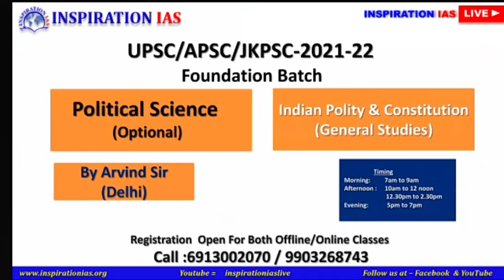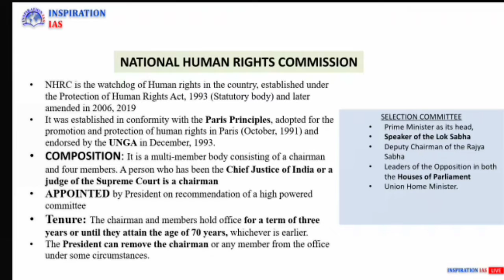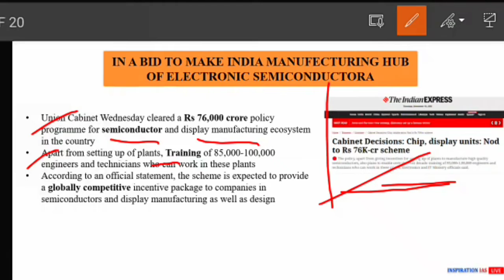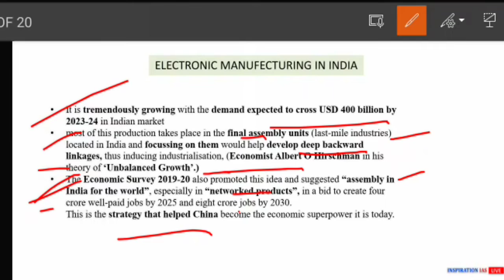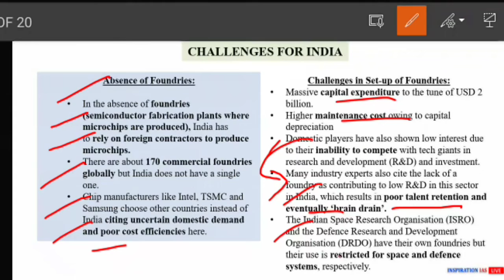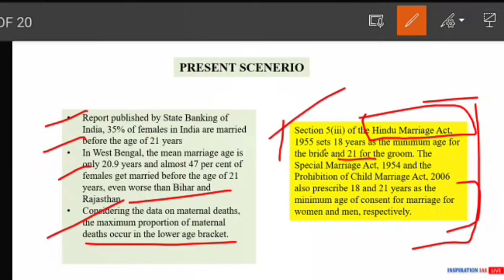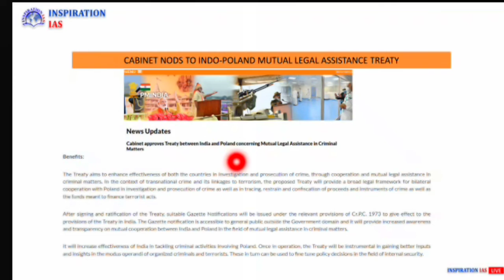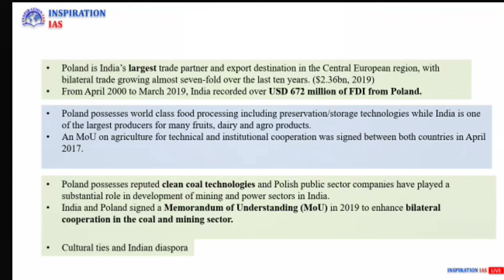DNA: December, 16th 2021